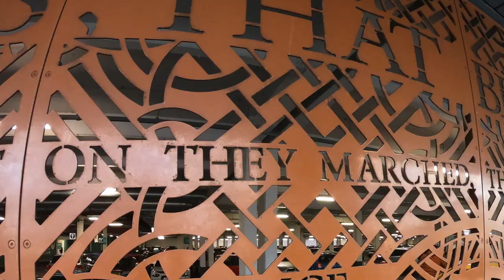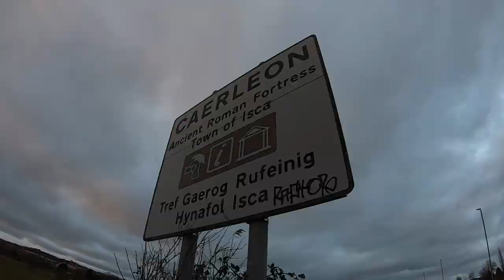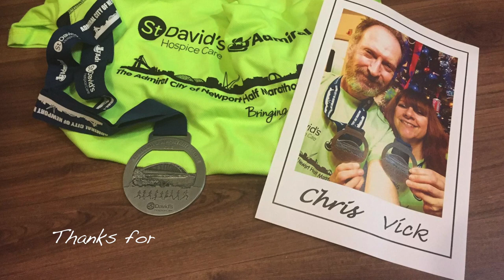Walking the Admiral City of Newport Half Marathon that never was!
In our second vlog, we walk the route of the twice-cancelled Admiral City of Newport Half Marathon 2018.  With the end of the year fast approaching, we wanted to earn our medals.